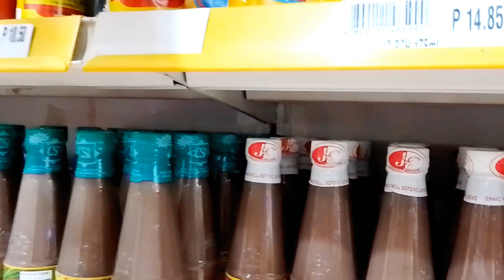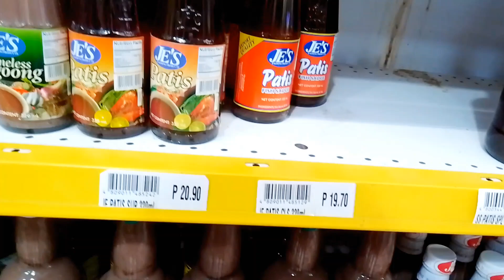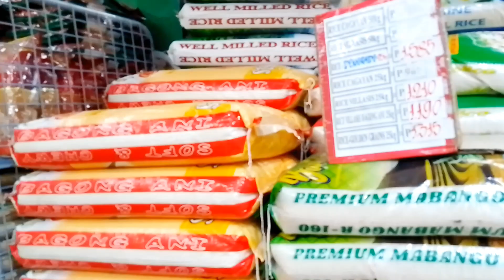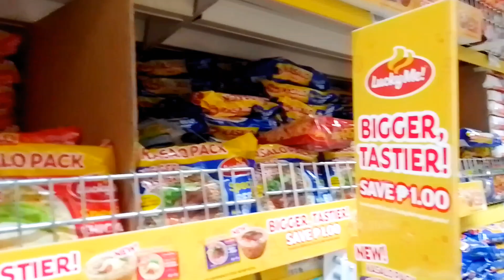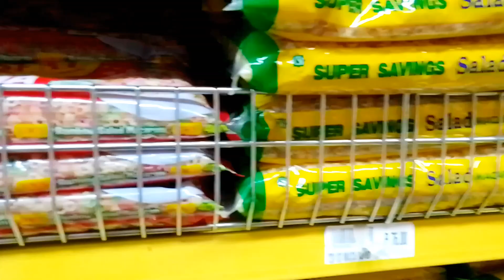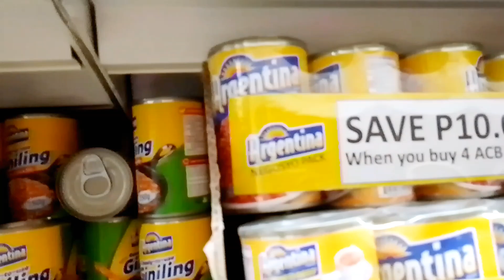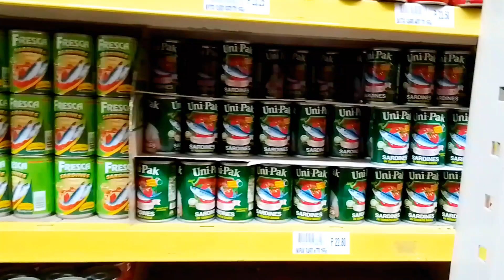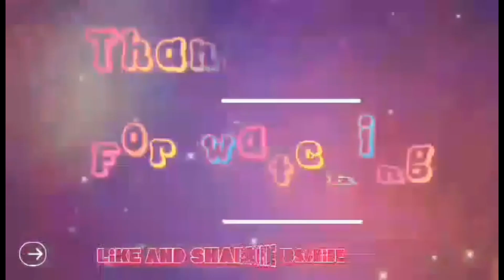15th YouTube salary/Part 2